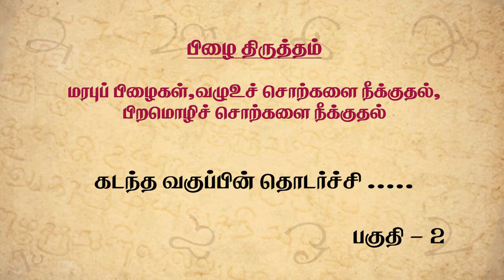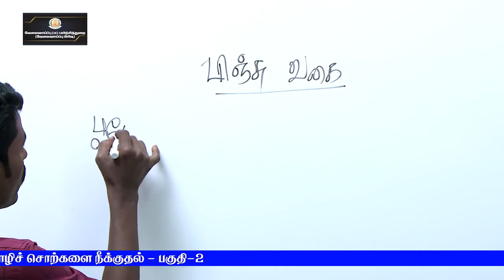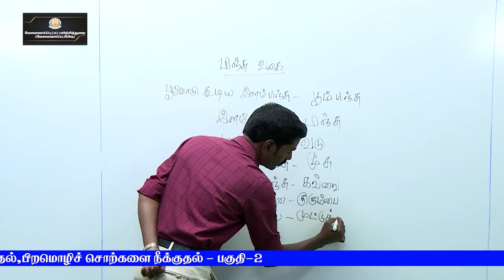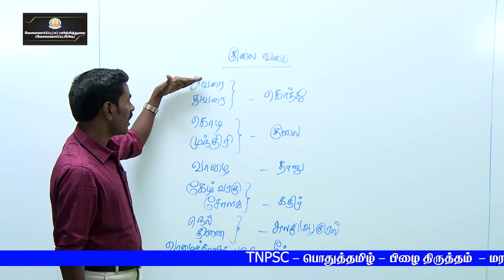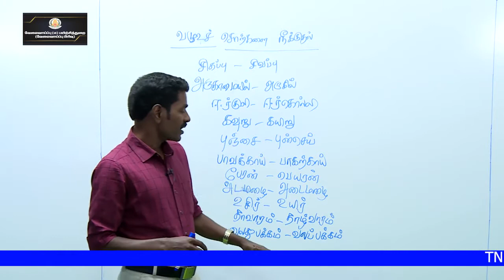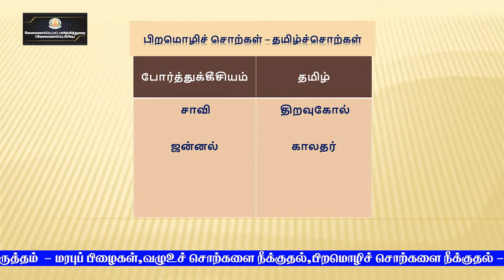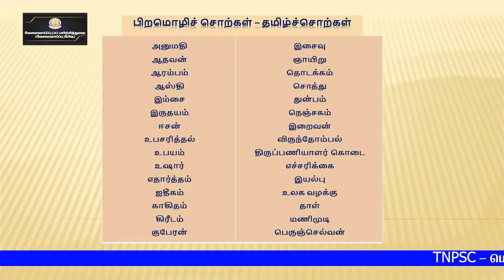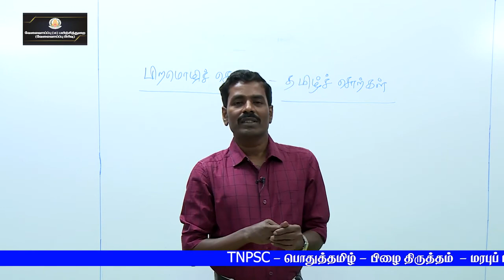பொதுத்தமிழ் பகுதி அ மரபுப்பிழைகள், வழுவூச்சொறகள், பிறமொழிச்சொற்கள,தமிழ் சொற்கள் பகுதி 2